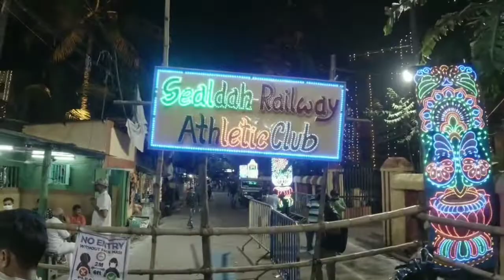Durga Puja pandal Hopping in kolkata 😍 | Day 2 || Asif's life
I am Asif
I love traveling and I share my life with you guys...♥️
Inspired by Mumbaiker Nikhil

We went out for Pandal Hopping in kolkata. we visited so many places and enjoyed so much till mid night. 🤩😉